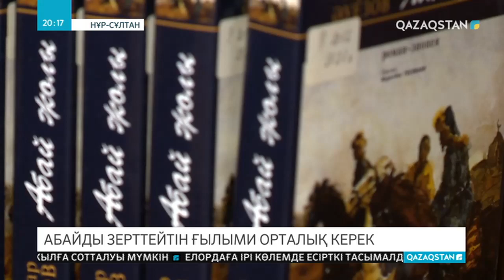Абайдың туған күні — 23 тамыз